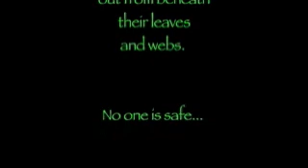Bug Safari video clip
This is a little promo thing shot by Davis Barber last month at the Fullerton Arboretum.